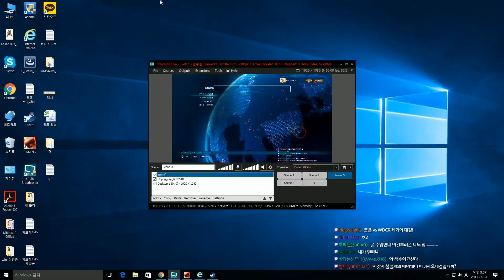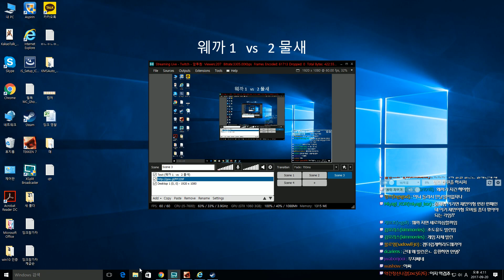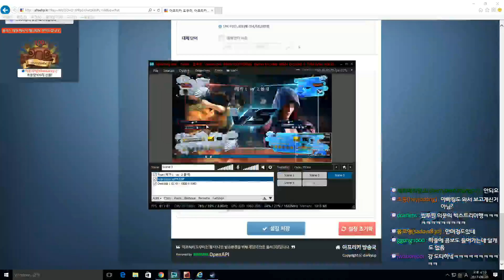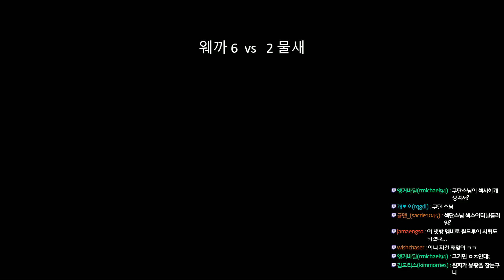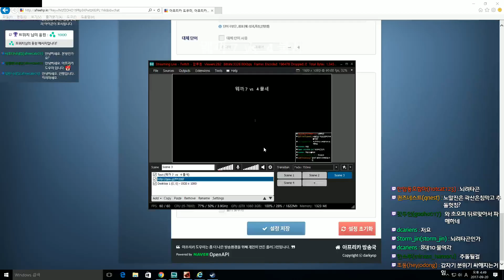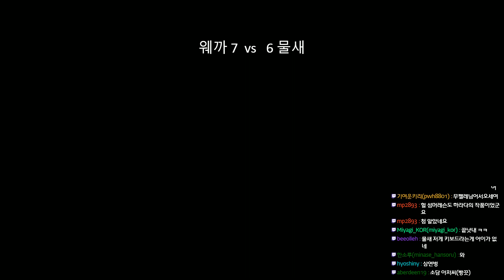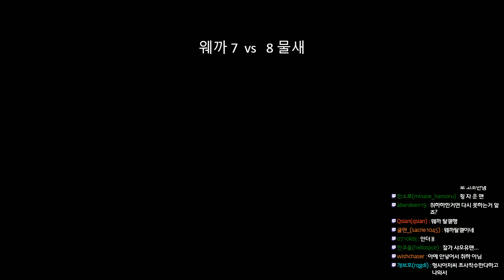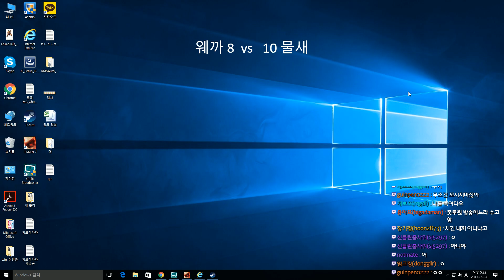[10선승 탈갤빵] 웨까 vs 물새 - 철권 갤러리 (First to Ten Match, Wecka(Xiaoyu) vs WaterBird (Jin))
해설 : 앞투원

철권갤러리에서 일어난 10선승입니다